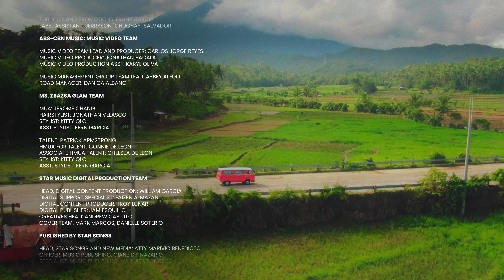ZsaZsa Padilla - 'Pag Tinadhana (Music Video)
“Pag Tinadhana” Music Video by ZsaZsa Padilla

Executive Producers: Carlo L. Katigbak and Roxy Liquigan
Overall Head of Creatives, Content, and Operations: Jonathan Manalo
Advertising and Promotions Lead: Franz Garcia
Social Media Lead: Lorelyn Diaz
Music Marketing Specialist: Meg Diaz
Advertising and Promotions Associate: Bea Castro
Social Media Specialist: Kervin Quieta
Label Assistant: Jerryson "Chuchay" Salvador

ABS-CBN MUSIC: Music Video Team
Music Video Team Lead and Producer: Carlos Jorge Reyes
Music Video Producer: Jonathan Bacala
Music Video Production Asst: Karyl Oliva

Ms. Zsazsa Glam Team

MUA: Jerome Chang
Hairstylist: Jonathan Velasco
Stylist: Kitty Qlo
Asst Stylist: Fern Garcia

Talent: Patrick Armstrong
HMUA for talent: Connie De Leon
Associate HMUA talent: Chelsea De Leon
Stylist: Kitty Qlo

Line Production House: Alasingko Media
Director : Raymark King Bingcang
DOP/Colorist : Paolo Ariola
Cam Op : Krisjan Edejer , Paolo Ariola
Gaffer/Gripman : Mau Marquez & Team
Production House : Alasingko Media
Production Assistant : Dennis Teng
Photographer: Jaesm Marcelini Fernandez
Drone Pilot : Romel Dela Cruz
Rental Equipment: Red Berries
Driver : Lucky Magalong

Digital Support Specialist: Eaizen Almazan
Digital Content Producer: Troy Lunar
Digital Publisher: Jam Esquillo
Creatives Head: Andrew Castillo
Cover Team: Mark Marcos, Danielle Soterio

Head, Star Songs and New Media: Atty Marivic Benedicto
Officer, Music Publishing: Giane D.P Nazario
Specialist, Music Publishing: Ma. Luisa Ponceca